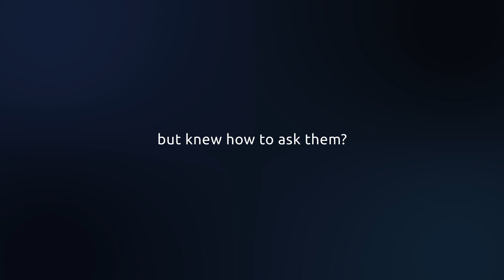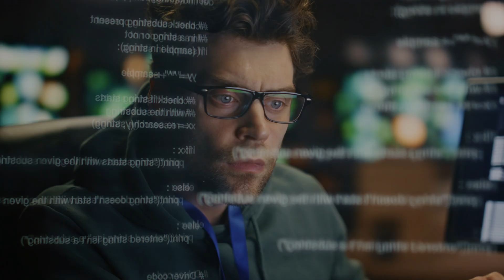Capgemini and Agentforce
What if generative AI didn't just answer questions, but knew how to ask them. 2025 is the year of AI agents, with 82% of companies planning to use them in the next one to three years.